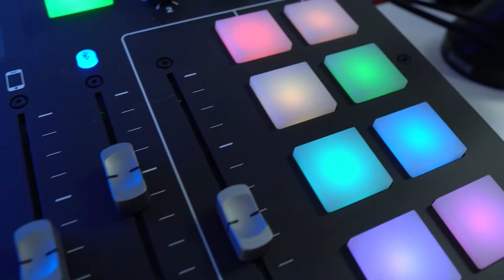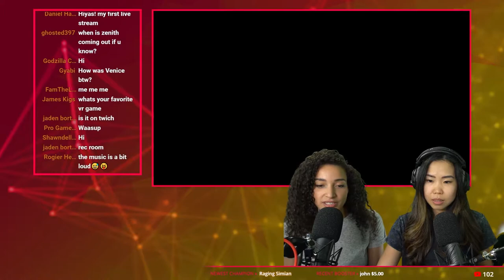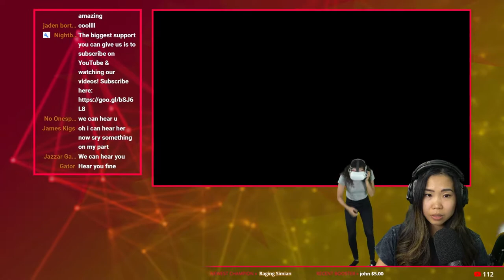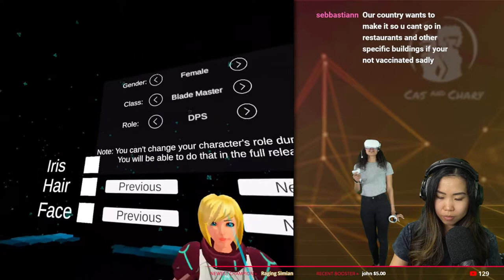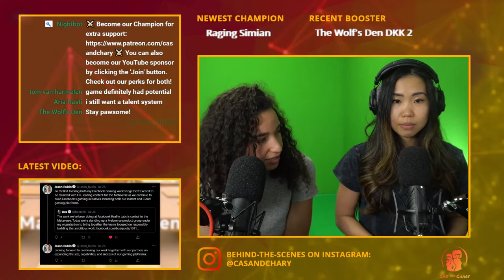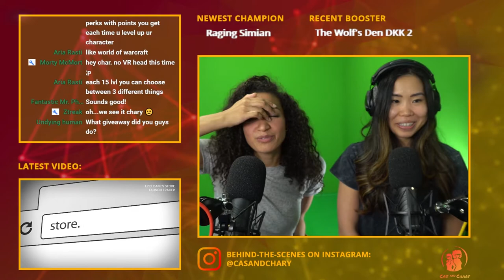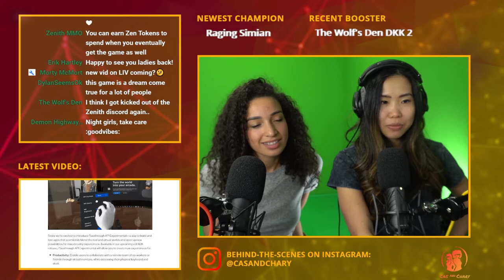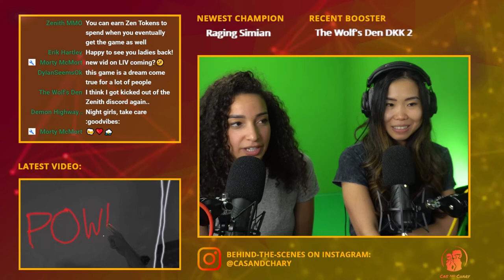Zenith VR Alpha 2 Gameplay on Oculus Quest 2 & Giveaway!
Zenith: The Last City is where you can fight, craft, explore, and lose yourself in an MMORPG world built for VR, inspired by JRPGs. Forge alliances and friendships in guilds and parties. Join epic raids and world events, and blaze your own path. How will you use your power?

Join Cas and Chary in Zenith's Discord to get +3 Zen Tokens and a chance to win a game key

This is a re-upload of our live stream on our main channel Cas and Chary VR, where we stream every Friday at
🕛 12 PM PT
🕛 3 PM ET
🕘 9 PM CET
🕗 8 PM GMT

TIMESTAMPS
00:00 Intro
09:11 Gameplay Start
01:18:25 Outro

😘 Raging Simian, BaxornVR, Wintceas, Barr'd4Life, Andy, Albert, Ben P., Steve Dunlap, Thomas M. Rice, Andy Fidel, VR Balance, Nathan Schmidt, Old Lady Gamer